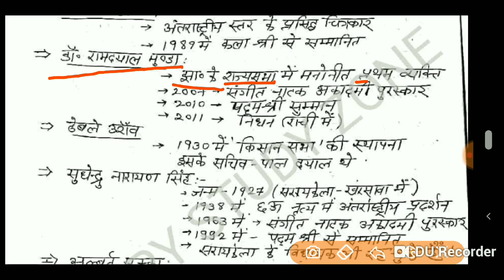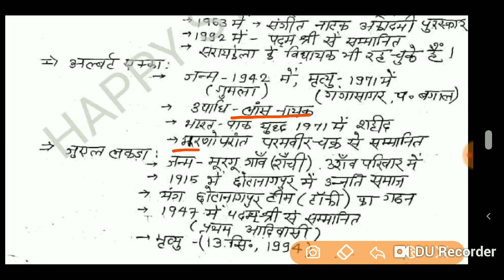झारखंड के प्रमुख व्यक्तित्व#2/ dominant personality of Jharkhand/Famous personality of jharkhand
झारखंड योजना

JSSC CGL,JPSC
JSSC RELATED ALL EXAM